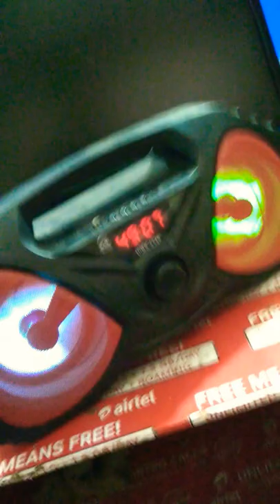1500/- speaker Rocks Sandal Enterprises